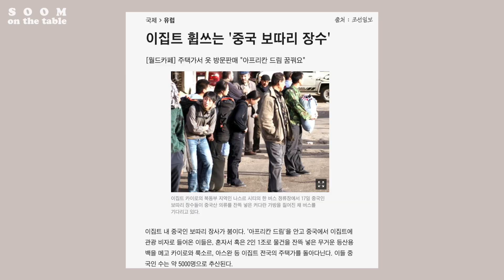[숨온더테이블] 이집트에서 뺨 맞은 사건 의문 해결해 준 모마 l 세계여행 유튜버 유숨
바퀴달린 모마 토크 꿀잼 !

오랜만에 찾아 온 “숨온더테이블” 시리즈 2번째 손님!
이집트에서 가이드를 하고 있는 모마입니다 :)

’숨온더테이블’은
여행 중 만나는 사람들과 나눈 이야기 클립 시리즈에요 !
외동딸의세계외박 본편에 넣기엔 분량이 많고,
버리기엔 아까운 장면들을 여러분께 보여드려요 :)

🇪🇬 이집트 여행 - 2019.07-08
🎬 기획/ 제작/ 편집 - 여행유튜버 유숨
코로나 시국, 랜선여행 어때요?
중동/아프리카/유럽/남미 여행기를 계속 보고 싶으시다면,
♥️ 구독은 출국입니다 ♥️
♥️ 댓글은 사랑입니다 ♥️
▪ Song:  Vendredi- Here I Am (feat. Sphere)